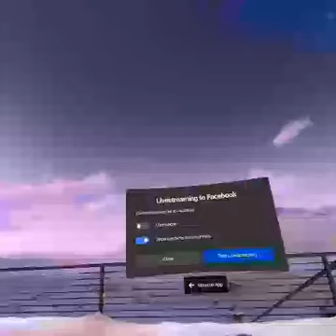walking around in vader immortal quest